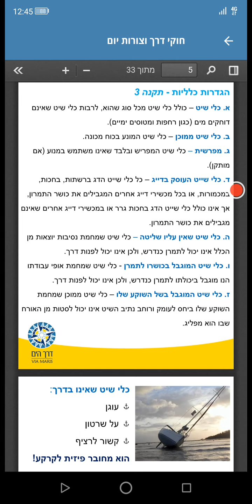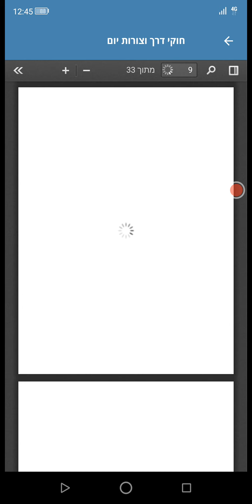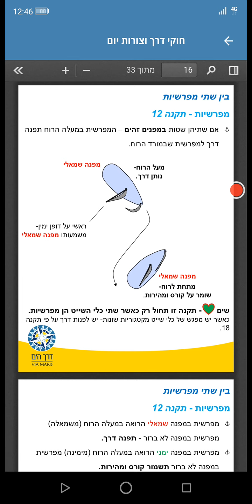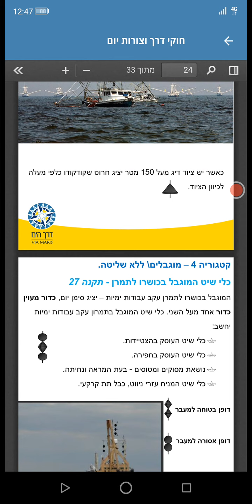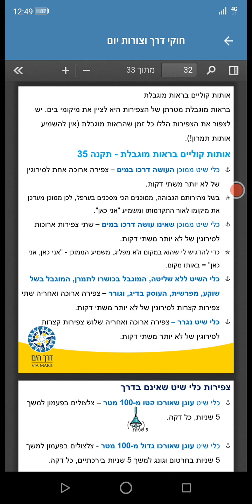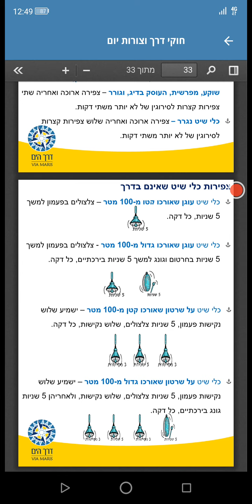חומר למידה עיוני לקורס סקיפרים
חומר תאורתי לחוקי מניעת התנגשות